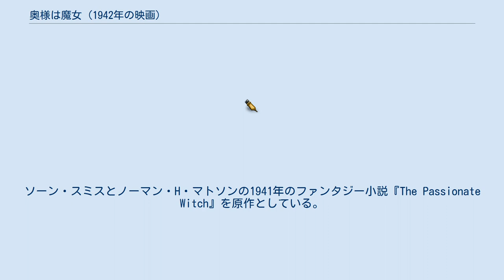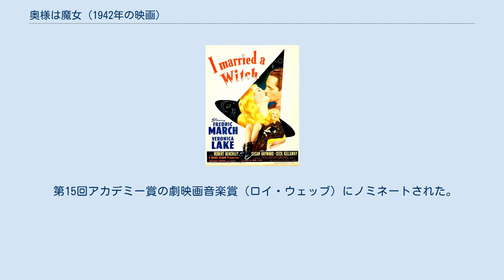奥様は魔女 (1942年の映画)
ルネ・クレールの監督映画
『奥様は魔女』（おくさまはまじょ、I Married a Witch）は、1942年のアメリカ合衆国のファンタジー・ロマンティック・コメディ映画。
監督はルネ・クレール、出演はフレドリック・マーチとヴェロニカ・レイクなど。
ソーン・スミスとノーマン・H・マトソンの1941年のファンタジー小説『The Passionate Witch』を原作としている。
後の人気テレビシリーズ『奥さまは魔女』の原点とも言える作品である。
 パラマウント映画が製作し、ユナイテッド・アーティスツに売却された後に公開された。
 17世紀末のアメリカ。
セイラム村の魔法使いジェニファーと父ダニエルは火あぶりとなり、その灰が木の下に埋められ封じ込められる。
自分たちを告発したジョナサン・ウーリーへの復讐のため、ジェニファーはウーリー家の男たちが今後代々「間違った相手」と結婚するように呪いをかける。
そしてウーリー家の男たちは何代にも渡り、口うるさい女と結婚することになる。
 1942年、稲妻が木を割ったためにジェニファーとダニエルは自由の身となる。
一方、ウーリー家の当主ウォレスは州知事選に立候補し、彼の支援者の娘エステルとの結婚を控えていた。
そんなウォレスを破滅に追い込もうとジェニファーはウォレスに「ほれ薬」を飲ませようとするが、ふとしたことから自分で飲んでしまい、ウォレスに恋してしまう。
 第15回アカデミー賞の劇映画音楽賞（ロイ・ウェッブ）にノミネートされた。